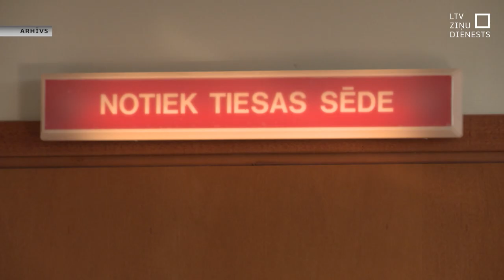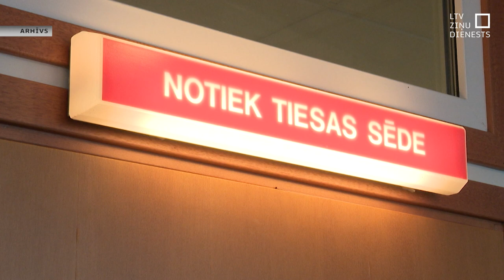Atsāk tiesas izmeklēšanu Ārijas Stabiņas lietā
Bija paredzēts, ka šodien desmit gadus ilgusī  bijušās Rīgas domes Dzīvokļu pārvaldes priekšnieces Ārijas Stabiņas kukuļošanas lieta noslēgsies ar pirmās instances spriedumu. Taču tā nenotika. Tiesa negaidīti nolēma atsākt tiesas izmeklēšanu. Ņemot vērā, ka process ir slēgts, detalizētāku informāciju tiesa pagaidām nesniedz.